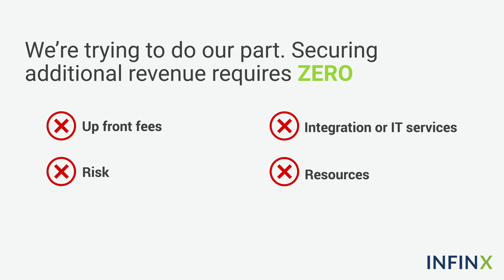Infinx AR Optimization Solution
Let us help you find additional revenue from your aging AR, during this COVID-19 pandemic